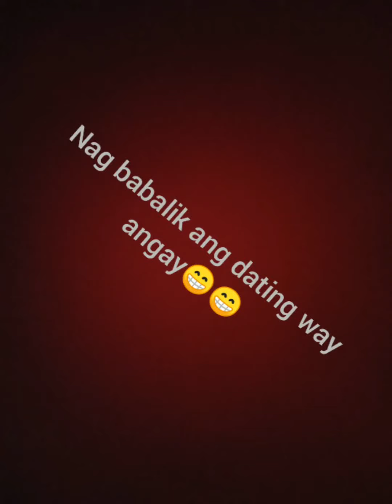Palangga nga way lingaw